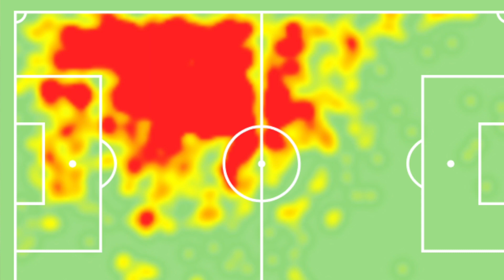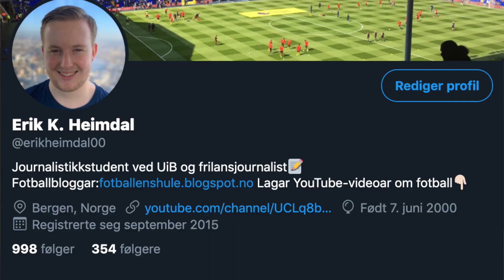3 Spelarar DIN Klubb Bør Kjøpe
Eg profilerer 3 spelarar mange klubbar bør ta ein titt på.